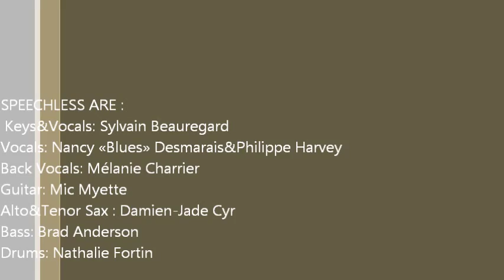SPEECHLESS Live au Théâtre La Scène 15 Nov 2014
Sorry for the poor quality of this video BUT the band make it up!

SPEECHLESS ARE :
Keys&Vocals: Sylvain Beauregard
Vocals: Nancy«Blues»Desmarais&Philippe Harvey
Back Vocals: Mélanie Charrier
Guitar : Mic Myette
Alto&Tenor Sax : Damien-Jade Cyr
Bass: Brad Anderson